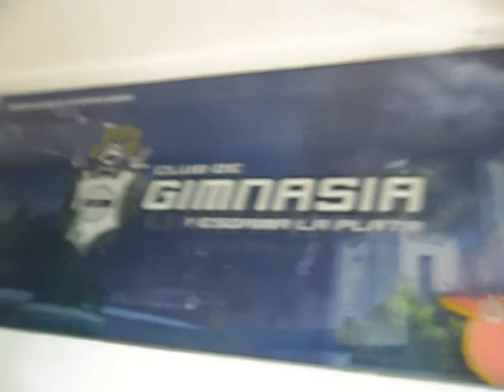VIAJE ARGENTINA - NOV / 2013 - 2º PARTE